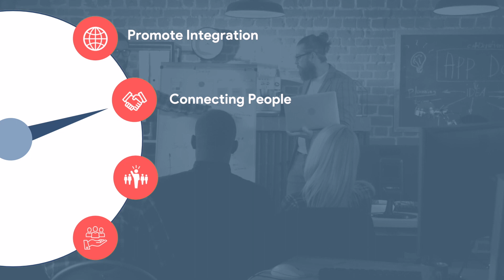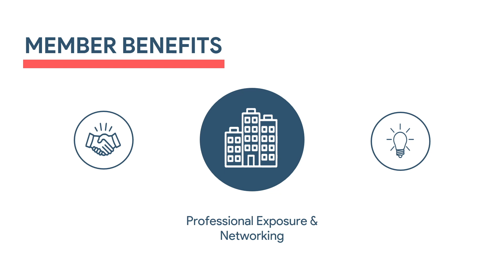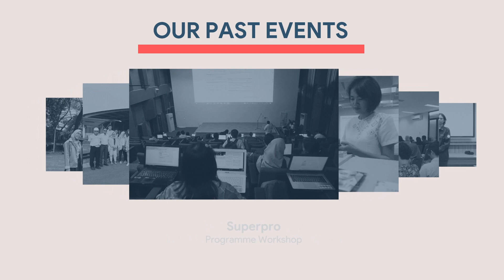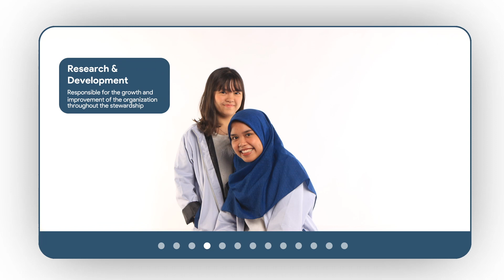SBE SC UI - DTK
[SOCIETY FOR BIOLOGICAL ENGINEERS (SBE)]
Society for Biological Engineers Universitas Indonesia Student Chapter atau dikenal dengan nama SBE UI SC adalah organisasi yang didirikan pada tahun 2011 berpusat di Departemen Teknik Kimia, Fakultas Teknik, Universitas Indonesia yang mengakomodasi perkembangan mahasiswa Teknik Kimia Universitas Indonesia dalam minat bidang rekayasa biologis. SBE UI SC adalah satu-satunya Student Chapter (Seksi Mahasiswa) SBE di Indonesia, dan yang pertama di Asia Tenggara, serta menjadi student chapter kedua di Asia selain SBE VIT, India. SBE UI SC memiliki pandangan adanya kepentingan dalam membentuk program kerja dan acara yang dapat meningkatkan kualitas dan pengetahuan dari member yang memiliki minat terhadap rekayasa biologi.